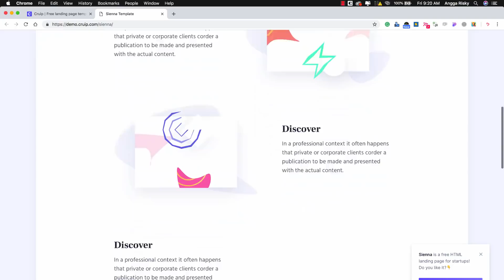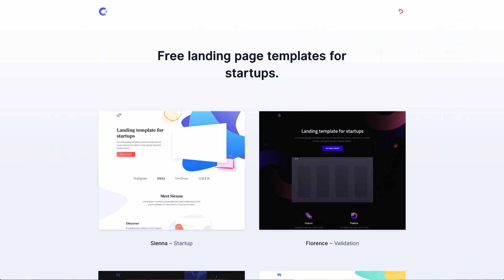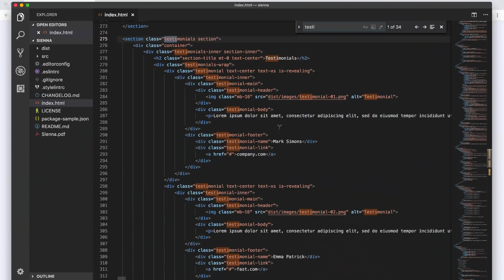Free Amazing Website Landing Page for Startups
Angga is introducing the website that provides web design templates for the Startups and for everyone who has brilliant ideas but doesn't know how to code and design as well.

🕹My Gear Set:
Sony A6500
Sigma 16mm